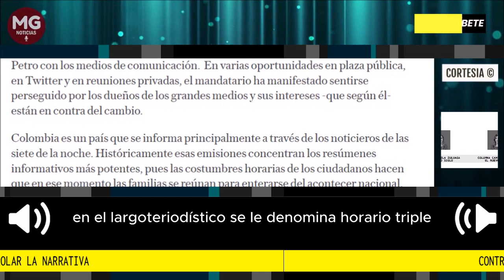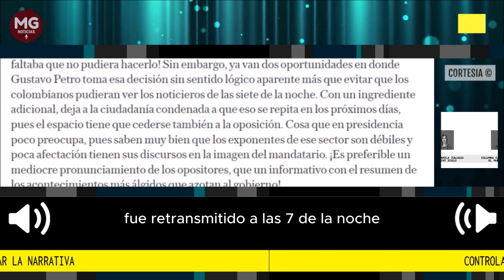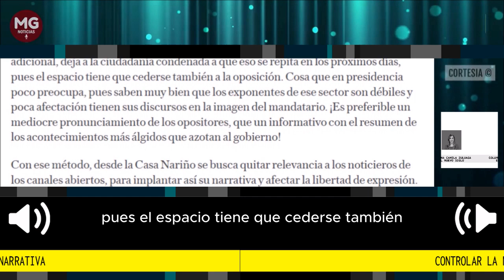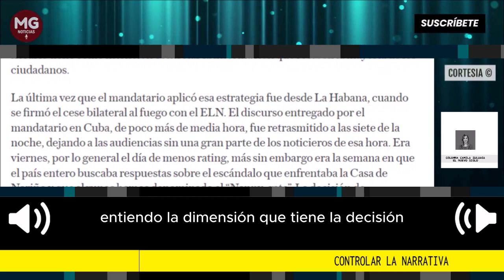CONTROLAR LA NARRATIVA 📢 Columna de Camila Zuluaga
No es un secreto las diferencias constantes que mantiene el presidente Gustavo Petro con los medios de comunicación.  En varias oportunidades en plaza pública, en Twitter y en reuniones privadas, el mandatario ha manifestado sentirse perseguido por los dueños de los grandes medios y sus intereses -que según él- están en contra del cambio.
columna Camila Zuluaga para El Nuevo Siglo